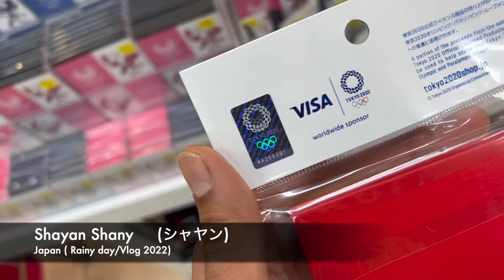Rainy day vlog in Japan,2022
Welcome to Shayan Shany (Japan Vlogs)
My Youtube Channel Link (Car Review & Detailings)
I Understand ４ languages
Urdu . Hindi .English. Japanese日本　関西　兵庫　自動車